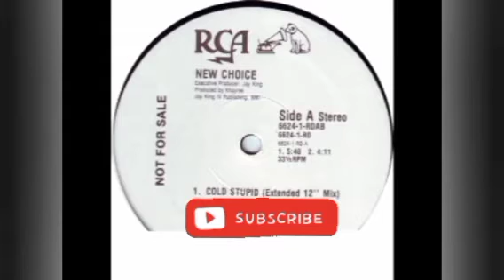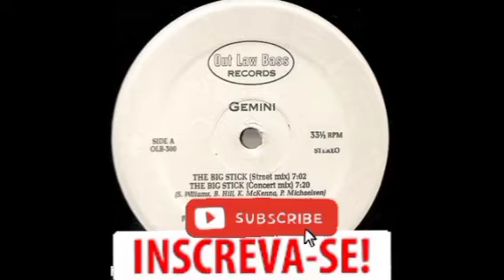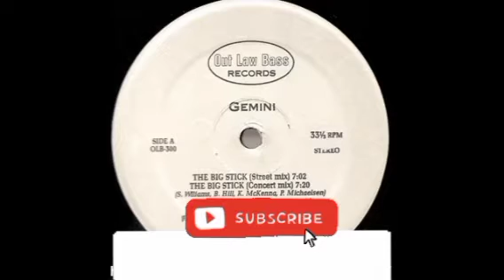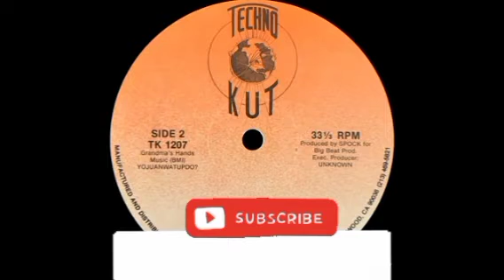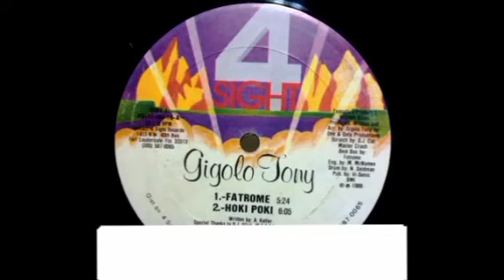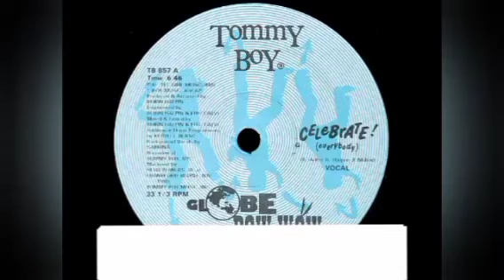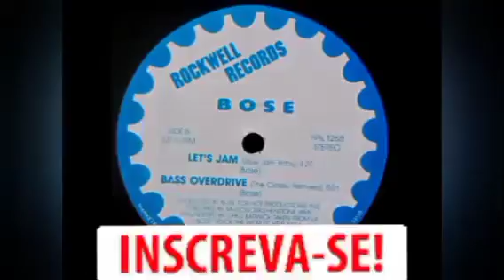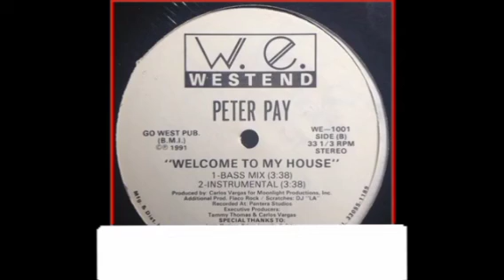(TM 2024👍) FUNK DAS ANTIGAS. MIAMI BASS. ELECTRO